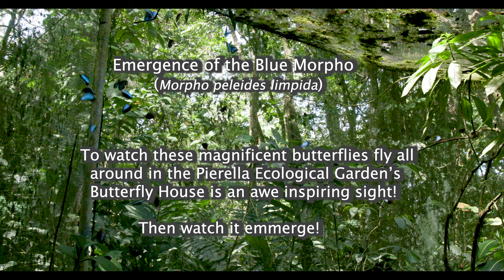Emergence of a Blue Morpho Butterfly from a Pupa or Chrysalis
In nature rarely do we see life cycle as complex as we see in butterflies and moths. One of the true mysteries of nature, which is being unlocked in university laboratories, is that of metamorphosis, the processes which take place in the chrysalis or pupa.  The end of that pupal stage in the life cycle is the adult butterfly or moth.

In this case I have chosen the Blue Morpho butterfly (Morpho peleides) using a video of the emergence of the adult at 8 times the normal speed. So a process that took around 11 minutes in real time, takes place here in less than 2 minutes. (On the Channel there is a video of the entire life cycle of the Blue Morpho butterfly.)

Butterflies and moths expand their wings by pumping extra fluid from the pupal stage through veins in the wings. This fluid then polymerizes (makes a hard polymer in the wings) which allows the butterfly or moth to fly.